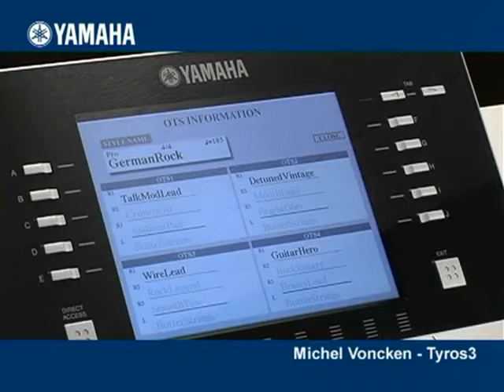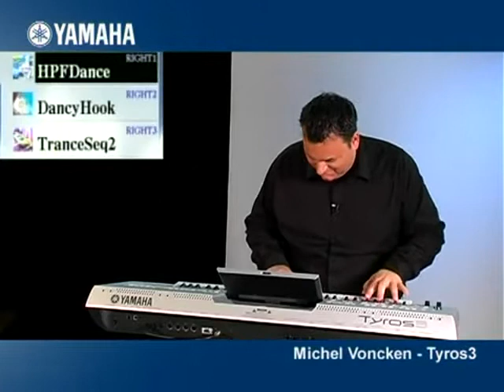Michel Voncken and the Tyros 3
Michel Voncken and the Tyros 3 demo